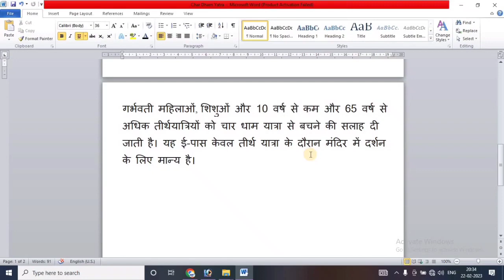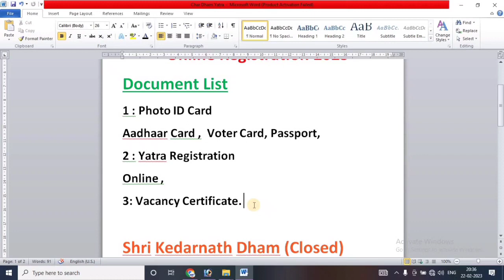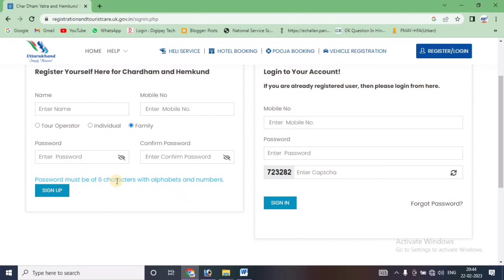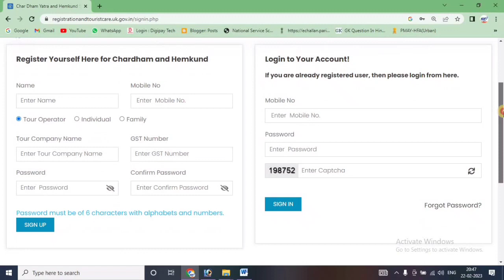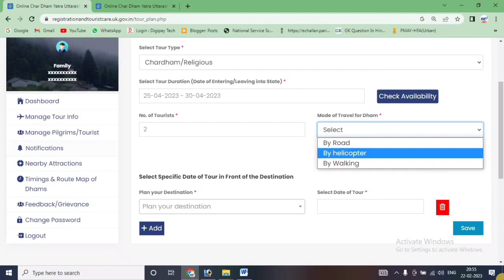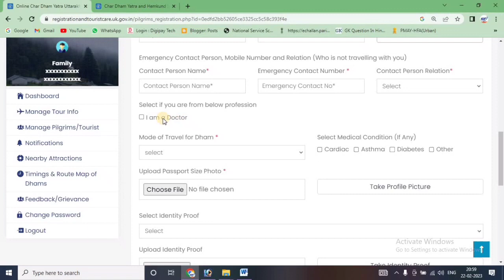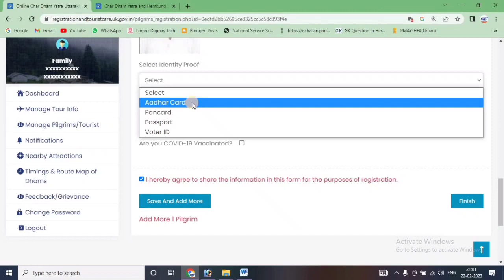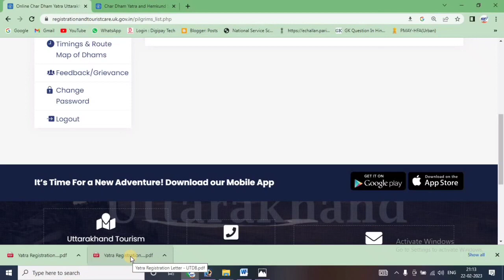CHARDHAM YATRA ONLINE REGISTRATION 2023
Hi

Dosto Aaj Ki Is Video Me Maine  CHARDHAM YATRA ONLINE REGISTRATION 2023 || HOW TO REGISTRATION PROCESS KEDARNATH YATRA 2023   Ummeed Hai Aapko Ye Video Bahut Pasand Aayega.

Document List
1 : Photo ID Card
Aadhaar Card ,  Voter Card, Passport,
2 : Yatra Registration
Online ,
3: Vacancy Certificate.

Shri Kedarnath Dham (Closed)
Yatra-2023:Open Date: 25th April 2023 at 6:20 AM

Shri Badarinath Dham (Closed)
Yatra-2023:Open Date: 27th April 2023 at 7:10 AM

गर्भवती महिलाओं, शिशुओं और 10 वर्ष से कम और 65 वर्ष से अधिक तीर्थयात्रियों को चार धाम यात्रा से बचने की सलाह दी जाती है। यह ई-पास केवल तीर्थ यात्रा के दौरान मंदिर में दर्शन के लिए मान्य है।